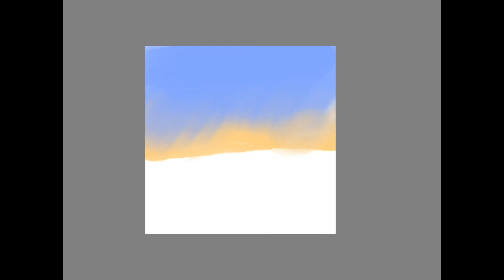Off into the Sunset | Relaxing Digital Painting